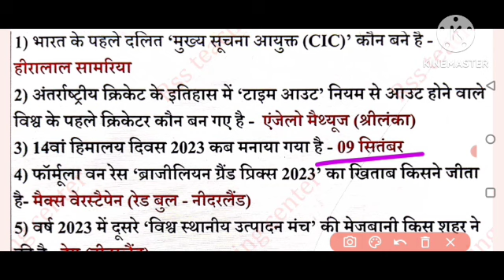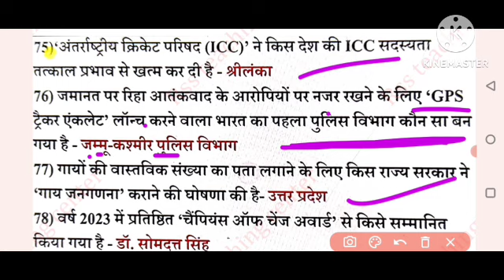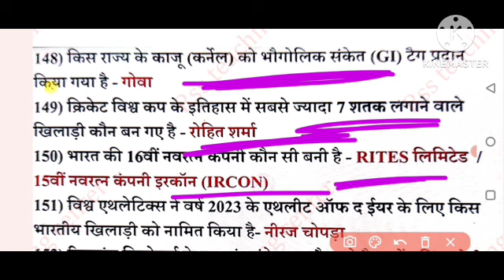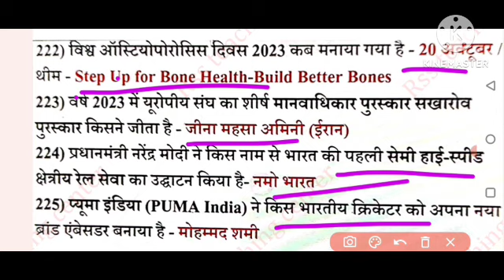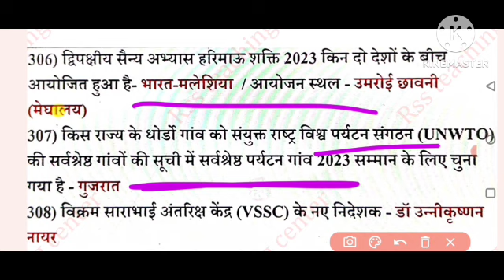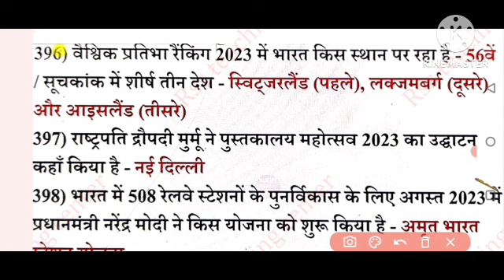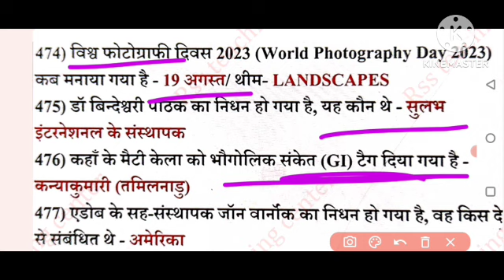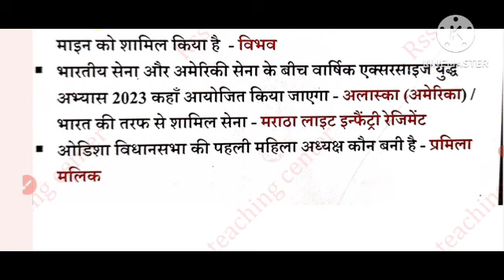current affairs most important questions Bihar daroga bpsc teacher Bihar police other exam